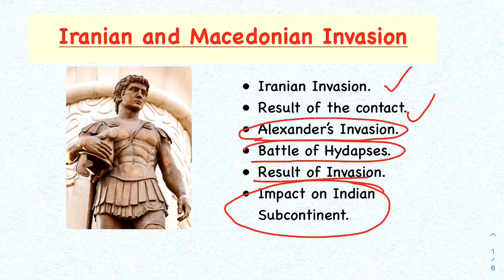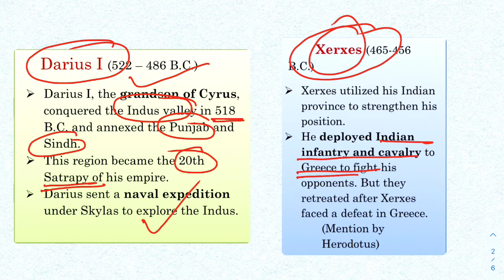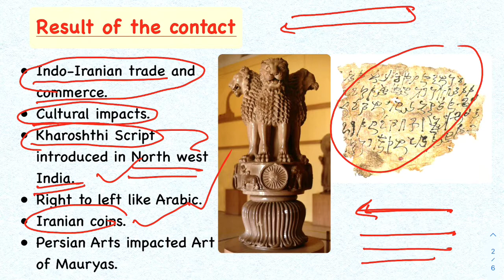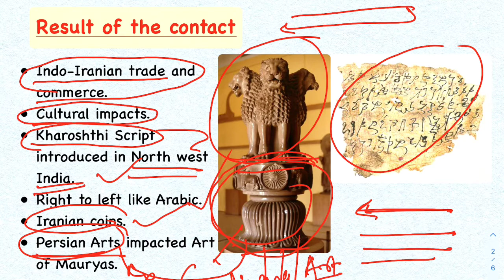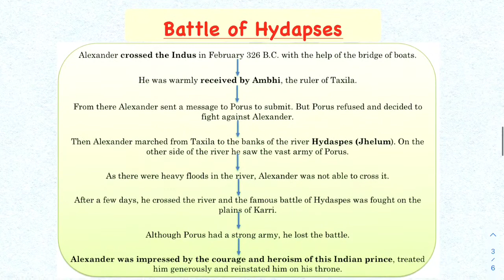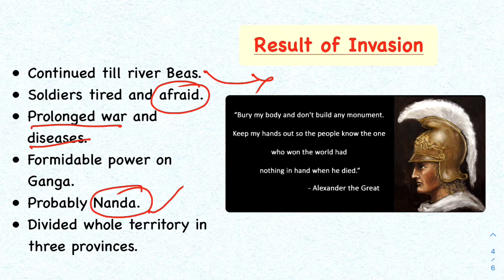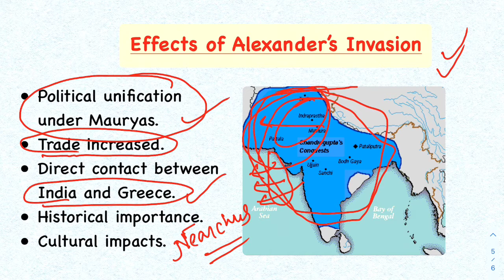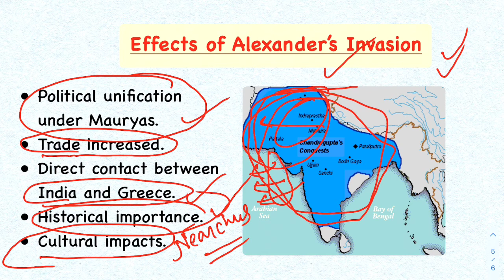Lecture 17 : Iranian and Macedonian Invasions | Ancient History Lecture Series | UPSC, State PCS.